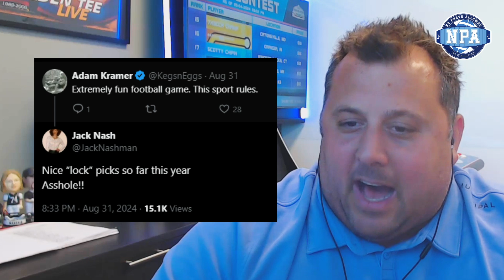Ep. 118: Recapping Week 1 Drama + Week 2 Locks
Paige & Kramer discuss USC's upset, Kramer handling his haters, Florida State's disaster, the eating dog $#!% guy, the Michigan/Texas game, upcoming odds and the crew's Week 2 Locks!